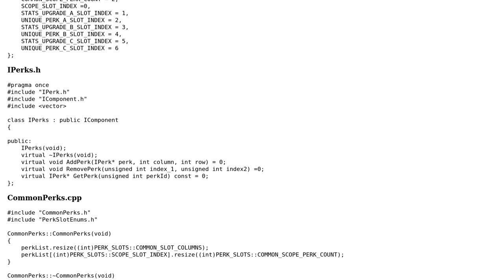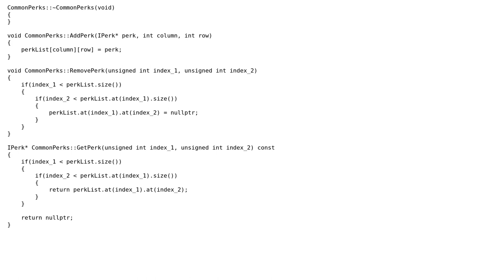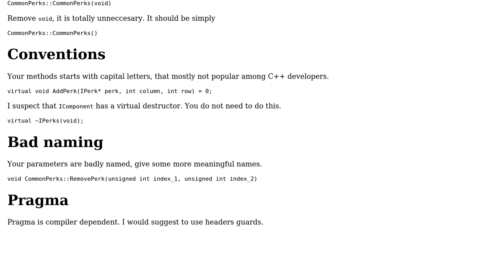Code Review: Classes to manage perks to be added and removed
With thanks & praise to God, and with thanks to the many people who have made this project possible! | Content (except music & images) licensed under CC BY-SA | Music | Images & others | With thanks to user steve user Newbie user 200_success and the Stack Exchange Network Trademarks are property of their respective owners. You are responsible for your own actions.